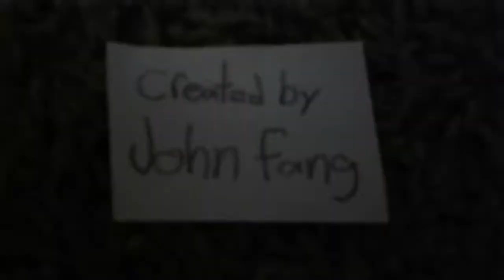Mixielamb 102: The Series S1 Ep 10 It's Show Time (S1 Finale)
When They Blues & Hatchlings Put Up A Show For Sheep, I.M. Weasel, I.R. Baboon & Blues Parents. But It Turn Out Our Show Is Gets Out Madness